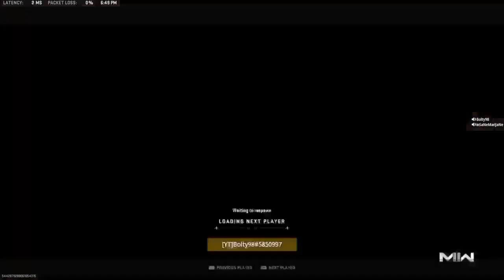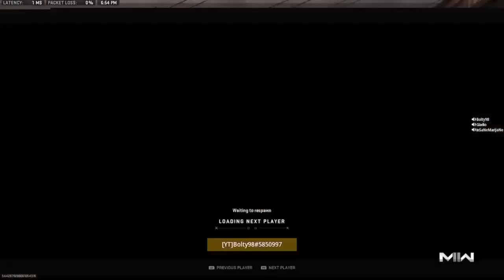THIS IS THE NEWEST SECRET WEAPON! Road to TOP 250! META or NEVA #2! Call of Duty MW2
- Hey in this video i found the brand new meta smg and its insane